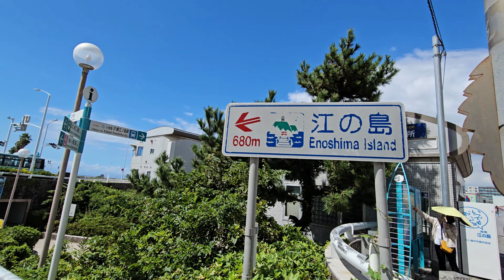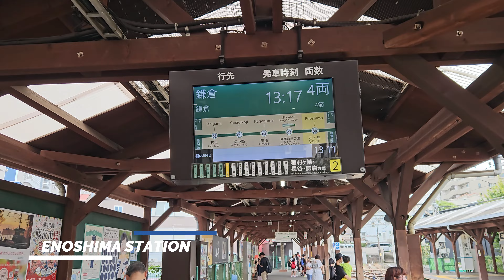[ Kamakura ] Easy day trip near Tokyo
Walking tour to Shonan including Enoshima, Kamakura and the famous Slam Dunk! train crossing.
Shonan area is situated next to Kamakura area, which is a very popular side trip destination from Tokyo.

Recommend watching 4K for a better viewing experience.

Youtube Chapters
00:00 Preview
00:33 Shonan Monorail
01:39 Walking towards Enoshima
03:14 Enoshima walking tour
09:50 Ride on Enoden
10:47 Slam Dunk! train crossing
11:59 The Great Buddha of Kamakura
13:33 Walk around at Kamakura
15:40 Tsurugaoka Hachimangu Shrine
17:33 Heading back to Kamakura Station
18:30 Thank you & Subscribe